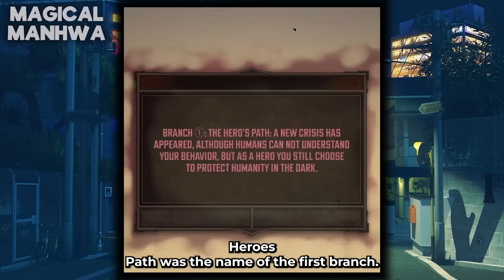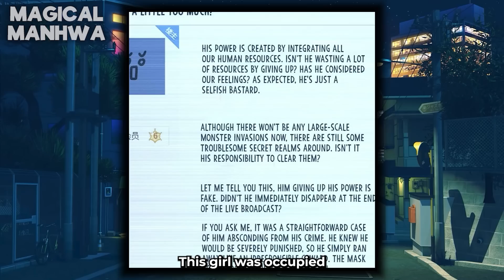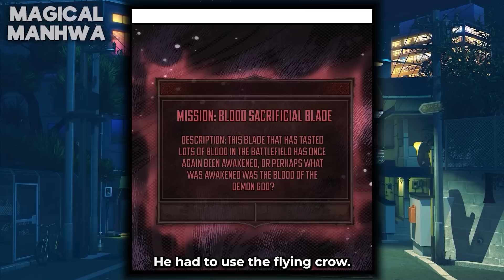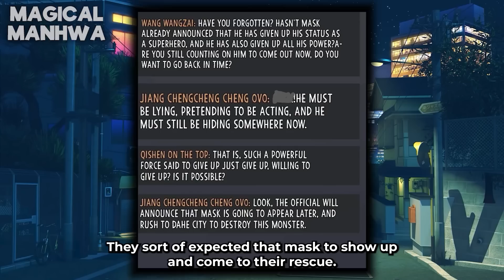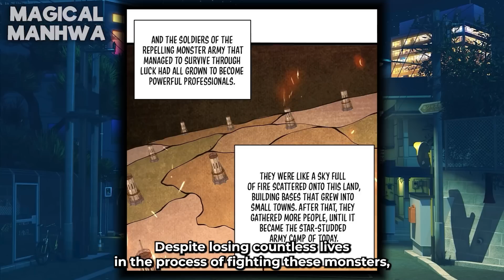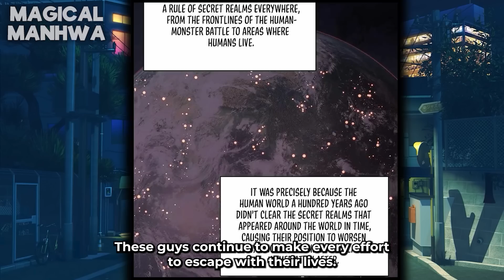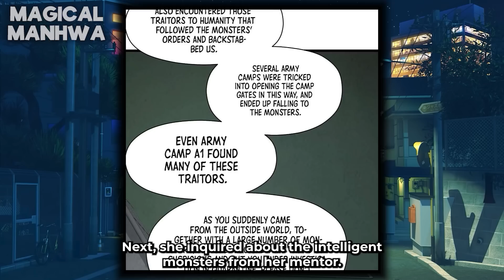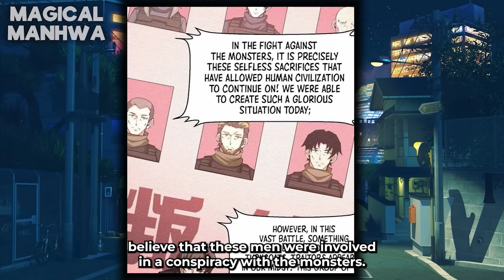*FULL* He Was Reborn As A Strongest Monster To Save Or Destroy Humanity - Manhwa Recap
Xiao Qiu, who quietly guards humanity with his own strength, is misunderstood by everyone. Having experienced a depressed life and being reborn, he embarked on the path of becoming a bloodless and tearless monster. “Saving mankind, what does it have to do with humanity”

If you want part 2, let us know below 👇
Manhwa Name - I Have To Be A Monster
Chapters 1 - 43 (no more chapters atm)